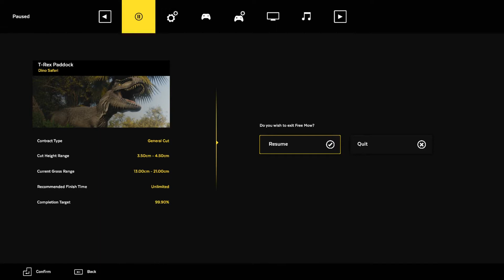Lawn Mowing Simulator Dino Safari PC Gameplay 2022- No Commentary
Dino Safari first opened its doors in 1994 to capitalise on the mainstream obsession with all things prehistoric, and is proudly still going strong today. This beloved local location is one of the area’s premier tourist attractions, transporting kids and adults alike into a bygone time around its proud central volcano. There are four main zones containing eight dinosaurs whose grounds need maintaining… if you’re brave enough!

T-Rex Paddock

The notorious Tyrannosaurus Rex is the favourite dinosaur of many, and you can follow its footprints into the T-Rex Paddock. Carefully trim around these prints to keep them visible and pristine for Dino Safari’s guests!

Cretaceous Canyon

The Cretaceous Canyon is called home not only to more unique archaic creatures but also the park’s Cretaceous Café, where all ages can enjoy a bite to eat. Unfortunately, some of the guests’ manners could also be described as archaic – so you’ll have to make sure to keep the area in tip-top shape with both cutting and litter contracts.

Herbivore Valley

Herds of gentle giants ‘roam’ through Herbivore Valley – and Dino Safari’s guests often enjoy a shaded seat under a Brachiosaurus, or a picnic with a Parasaurolophus. Dino Safari’s youngest patrons can also use Herbivore Valley’s play area, so it’s vital that this zone remains as clean and tidy as possible.

Raptor Enclosure

Follow the winding trail through thick bushes to the Raptor Enclosure; possibly the most dangerous of all Dino Safari zones. Make sure that even the most petrified of guests stop for a second to admire the pristine surroundings before continuing their escape from the resident Velociraptors.